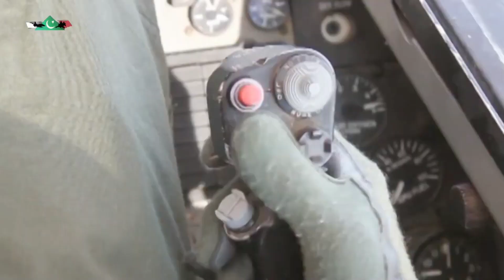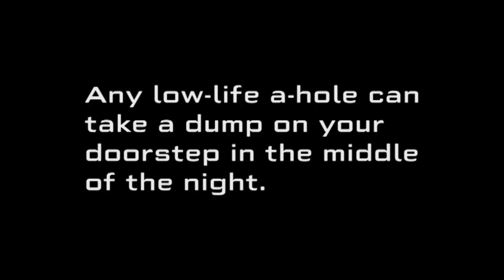The Operation Swift Retort In 2 Minutes |Pakistan Defenders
Welcome to all!you will find here emotions feelings proud for PAK Armed Forces and as well as Civil Forces.As a nation everyone feel proud as Pakistani .Some funny clips has included just for change of mood. Remember Unity faith discipline and do Respect of Pakistan Armed Forces on different fronts, but seldom seen! It lets you witness a few instances of valour, passion and determination; where wars were won through sheer power of will, where fights were fought despite all odds and sacrifices made without an iota of doubt.While this pays tribute to the unyielding determination and undying spirit of five brave hearts; it also acknowledges the selfless efforts and countless sacrifices made every second of every day by salute worthy, courageous souls protecting the soil of this Pak Land. This is tribute to martyrs of Pakistan. Those who lay down their lives for the defence of Pakistan.